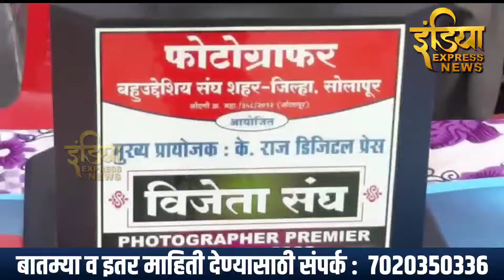सोलापूर जिल्हा फोटोग्राफर प्रीमियर लीग 2022 सामन्याला सुरुवात; वर्ष 6 वे अध्यक्ष Datta Shinde...